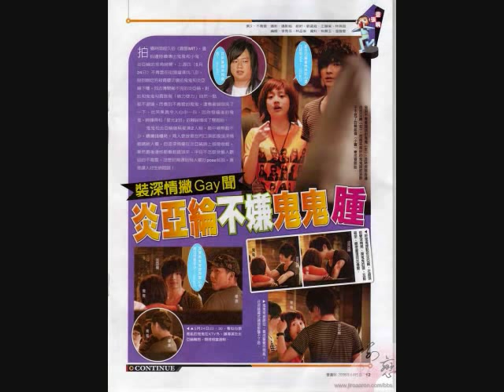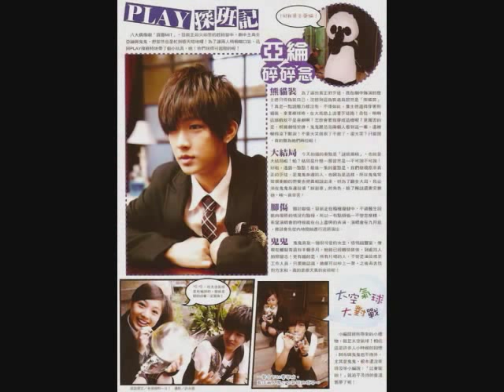Pi Li MIT / Tao Hua ai Wu Di - Guilun MV ( Dong Mai [ Artery] )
READDDD! =)

Okay, so here's to all the GUILUN FANS OUT THERE
SCREAM AND SHOUT EVERYONEE!
I hope you like it, cuz its my first.. =D

Oh and, of course if you want you could send me pictures
of Guilun , or Gui Gui, or Aaron Yan photos if you'd like so
i can make Guilun Videos, and of course you get credits to
the videos i have made =) Either it'll be mentioned in the
Beginning or end doesn't matter, whatever you want.

PI LI MIT!
TAO HUA AI WU DI!
Photos are in here =)
most of the MIT at the moment,
i have some Tao Hua Ai Wu Di photos..

Please do not ask me to send you any photos.
Even though, some photos can't be found on specific sites.
Hehehe, i have my sources and picture creation skills
of finding these photos =)

Dont forget. GUILUN !